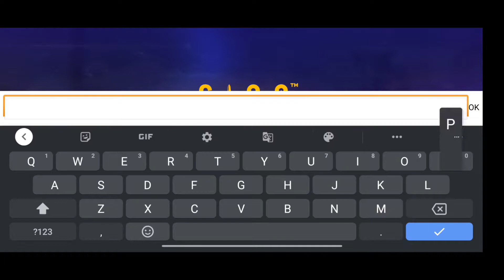Sico Mobile Is Here🔥 - Sico Mobile Gameplay Of Beta Version - Sico Mobile India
About Sico:-

Very soon an FPS game SICO is about to be launched on Android, the full name of this game is Special Insurgency Counter Operation. The game is being produced by a mobile game development company in India and currently, the pre-registration of the game has also started on Google Playstore.

SICO will be a free-to-play online game and it has been developed by an Indian mobile game development company Indic Arena. Like Call of Duty mobile, this game will get the features of Multiplayer and Battle Royale, as well as several different modes, including Team Death Match, Free for all, Domination, Multiple Team Death Match, and Gun Race.

The game is based on Indian culture as its trailer also depicts the idols of Lord Ganesha and Lord Nataraja. Currently, 4 different maps will be created for multiplayer. The names of the maps have also been revealed, including Mandapa, Vanam, Warehouse, and Parvata, although the location shown in the maps is imaginary, meaning that the real location is not added to these maps.

Due to the shooting category, many different weapons will be seen in the game and good work has been done on the sound effects of these weapons as well and because of which the gameplay experience will be good. Like other games of the category, this game also has many different characters that you can also customize ​and play the game with your favorite character

Controls are very important in Online Multiplayer Shooter and Battle Royal games because without good and responsive control your gameplay experience can be spoiled for this reason, in almost all games of this category, the option to fully customize the control is given, and by following the same trend fully customizable controls will also be given in SICO.

Currently, the official release date of the Special Insurgency Counter Operation (SICO) game has not been revealed by the developers, but according to the prediction, the game may be released in April or May. If you are an Android user then you can pre-register this game by visiting Google Playstore.

SICO जिसका पूरा नाम SPECIAL INSURGENCY COUNTER OPERATIONS है और यह एक भारतीय फ्री मल्टीप्लेयर एक्शन गेम और मॉडर्न कॉम्बैट ऑनलाइन गेम है जिसे आप ऑनलाइन अपने दोस्तों के साथ खेल सकते है इस गेम को Indic Arena नामक एक भारतीय गेम डेवलपमेंट कंपनी द्वारा बनाया गया है . SICO में आपको ढेर सारे Game modes , multiple characters , engaging maps और full-fledged campaign जैसे मजेदार फीचर्स मिलते है .

इस गेम का हाल ही में एक शानदार ट्रेलर रिलीज़ हुआ है यह गेम अभी लांच नहीं हुआ है लेकिन SICO का Pre Registration भी गूगल प्ले स्टोर पर शुरू हो चूका है , अगर आप PUBG जैसे Battleground गेम की तलाश में है तो SICO आपके लिए एक बेहतरीन ऑप्शन हो सकता है .

SICO गेम में आपको काफी जगहों पर भारतीय संस्कृति की झलक देखने को मिलती है इस गेम के मैप्स के नाम , characters , locations के नाम भी आपको भारतीय देखने को मिलेंगे और अगर आपने ट्रेलर ठीक से देखा होगा तो आपको इसमें गणेश जी और नटराज जी की शानदार मूर्तियां देखने को मिलती है .

SICO (SPECIAL INSURGENCY COUNTER OPERATIONS) के Characters की अगर बात करे तो इसमें आपको ४ charachters देखने को मिलेंगे जिसके नाम कुछ इस प्रकार है – कप्तान सूर्य सिंह , एना (Ana) , रुद्रा और शिव . Characters के नाम भी इस गेम में काफी अच्छे दिए गए है और एक बात इसमें Ana नाम की एक महिला करैक्टर भी दिया गया है क्योंकि आजकल Battleground Games सिर्फ लड़के नहीं बल्कि लड़किया भी खेलती है .